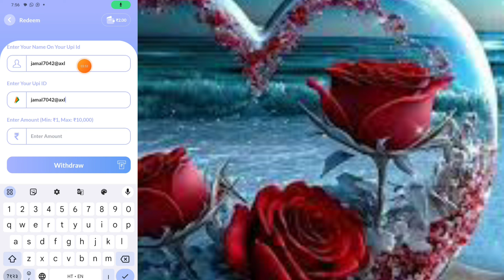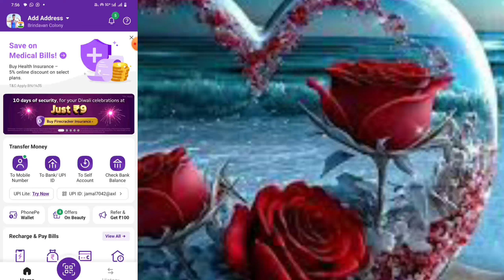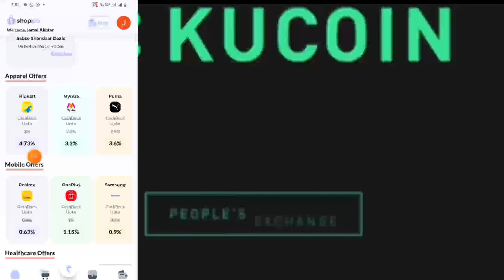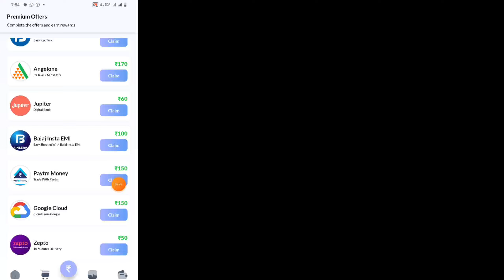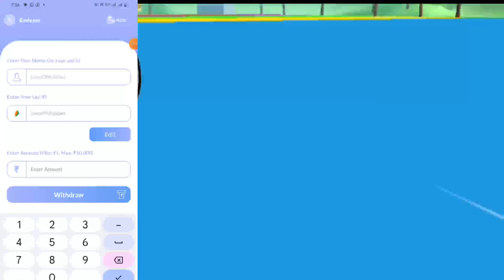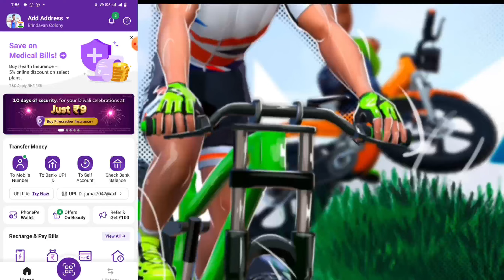earn money app payment proof✅ | best earning app without investment 2024 | better earning app review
better earning app review
better earning app game
best earning app without investment
2024
earn money app payment proot
pakistan
earn money app payment proof bd